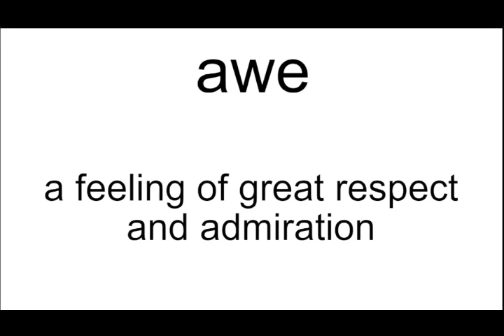awe meaning | Vocabulary for Kids | Children's Dictionary | Learn English Vocabulary